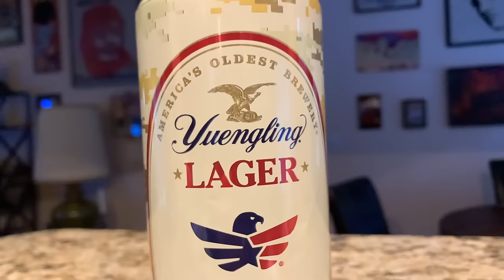Blind Tasting American Macro Lagers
#59 - The guys go back in time to blind taste the beers of our fathers. Which 100+ year old American lager reigns supreme when they don't know which is which?